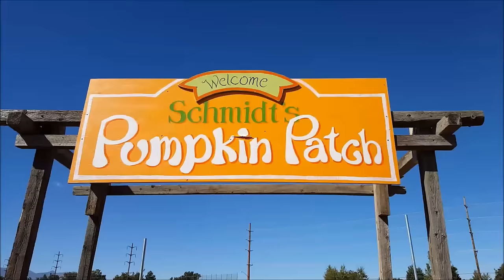Kid Temper Tantrum Throws Sister's Pumpkin Out Car Window After Visit To Pumpkin Patch [ Original ]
Pumpkin patch temper tantrum by Leland as the kids were going to pick out their pumpkins. What was going to be a pumpkin patch vlog ended up turning into another kid temper tantrum. First daddy and the kids got lost in a pumpkin patch maze, then, Leland got annoyed that Leanna's pumpkin was better than his. This was a great pumpkin patch kids video at first, however, Daddy hurried and got the kids in the van before this tuned into a temper tantrum pumpkin patch. On the way home kid throws sister's pumpkin out car window. This isn't the first time Leland has done this. Daddy freaks out after seeing the pumpkin flying out the car window. What will happen next?, are you guys ready for a kid temper tantrum Halloween?